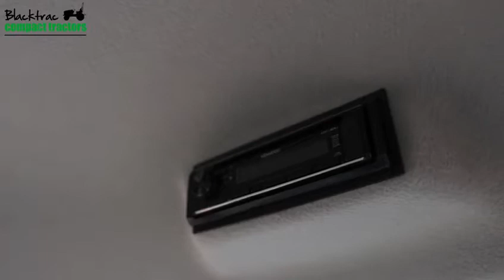The Solis 50 Tractor Range